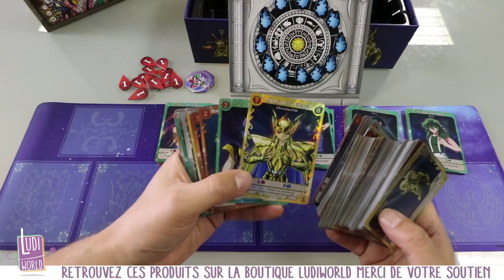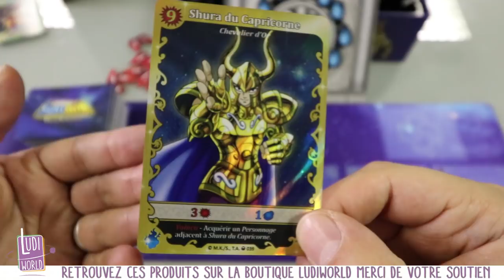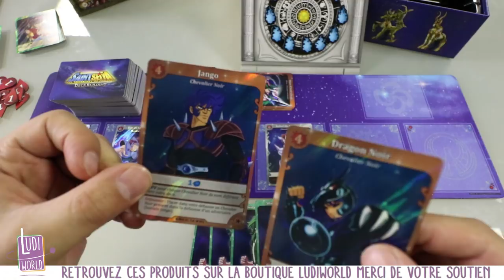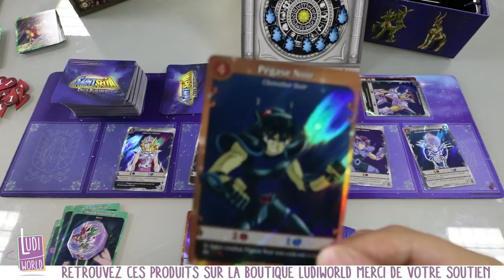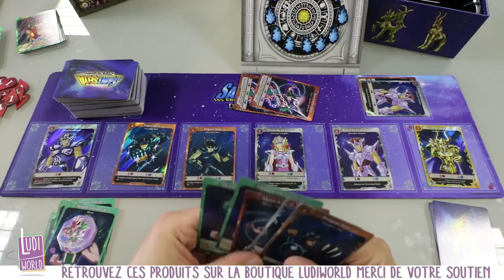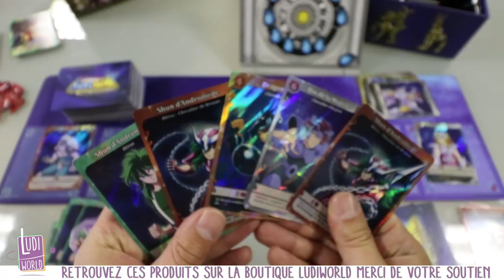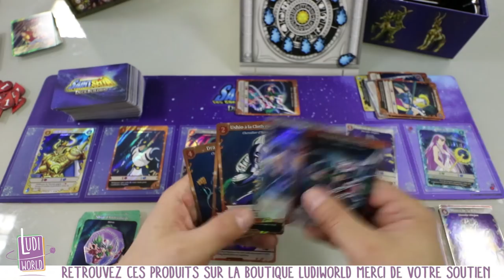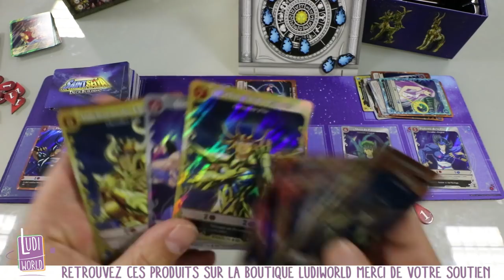Règles et Tours de Jeu ST Seiya Deck building Game ( Chevaliers du Zodiaque)